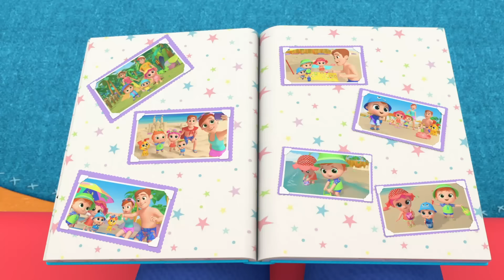Red Light Green Light! | Little Angel Sing Along | Learn ABC 123 | Fun Cartoons | Moonbug Kids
Baby John is riding his toy car and learning about colors in traffic today! His Dad is there to teach him what green and red means. You stop at red, and go at green! Enjoy this song and more by Little Angel.

Lyrics:
Red red, do do do
Stop stop, do do do
Red red red means stop

Green green, do do do
Go go, do do do
Green green green means go

00:00 Red Light Green Light
02:29 Trip To A Theme Park
05:54 What Shape Is This?
09:50 Yes Yes Playground Song 1
12:14 Finger Family Baby
14:28 Little Yellow Chickadee
17:57 Move And Exercise
21:33 Recycling Song (Where Does This Belong?)
25:11 Opposites Song (Open And Shut)
28:26 Nap Time Song
31:54 This Is The Way (No No Bingo!)
35:31 Be Safe At The Playground
38:49 Wash Wash Wash Your Hands
42:07 Looby Loo
44:46 Firefighters To The Rescue
48:16 Beach Song
51:39 When I Was A Baby
55:45 Baby's First Haircut
59:30 Jack Learns To Ride A Bike
01:03:10 Accidents Happen